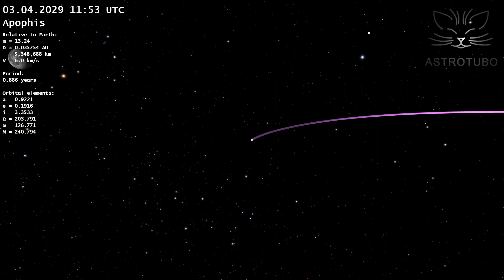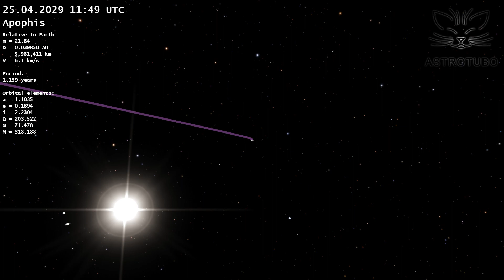Where to Find Apophis in the Sky in 2029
This video shows the trajectory of the asteroid Apophis against the background of stars when observed from the Earth during 2029. It should be borne in mind that the trajectory is shown as if we were observing the asteroid from the center of our planet. For different points on the Earth's surface, it will deviate from the one shown by several degrees (at maximum approach). The true trajectory will look more complicated due to the movement of the observer as the Earth rotates around its axis.

Less than five years remain until the meeting of Apophis and the Earth. On Friday, April 13, 2029, a 325-meter asteroid will rapidly fly past our planet. It will be perfectly visible to the naked eye, even in the city. At 20:30 UTC, it will reach maximum brightness: 3.14 apparent magnitude. In terms of brightness, it is comparable to the faintest star of the seven bright stars of the Big Dipper of Ursa Major (Megrez). At 20:57, Apophis will pass very close to the bright star Regulus (α Leo). Moreover, in some areas of the Earth, a very short-term occultation of this star by the asteroid can be observed.

At 21:45 UTC, Apophis will pass at a minimum distance of 38 thousand km from the center of the Earth at a speed of 7.4 km/s against the background of the Cancer constellation. That is, it will fly within five Earth radii from the surface of our planet. The orbits of geostationary satellites are approximately the same distance away. Then the asteroid will be in Gemini, while its brightness will weaken to the 4th magnitude. At about 22:20, it will reach the Auriga constellation. Crossing this constellation with the bright star Capella, Apophis will fade so much that it will hide from the naked eye. On April 14, at 14:54 UTC, the asteroid will pass 96 thousand km from the center of the Moon. However, it will not be possible to observe this approach even with telescopes because of the bright Sun, which will be in the sky nearby.

Since 2004, when Apophis was discovered, the parameters of its orbit have been significantly refined. And it can be argued that in the next century it does not pose an hazard to the Earth. Whether Apophis will threaten our planet in the future will become known after the close approach in 2029. Also, valuable information will be obtained after the OSIRIS-REx spacecraft enters orbit around it, which previously collected samples from the asteroid Bennu.

Modeling and rendering were performed by author of this publication using own software. The calculations took into account the mutual influence of the Sun, all the planets of the Solar System, the Moon and the asteroid on each other. Relativistic effects were also taken into account in the calculation.

The track 'Headway' by Kai Engel sounds in this video. This track was not changed.